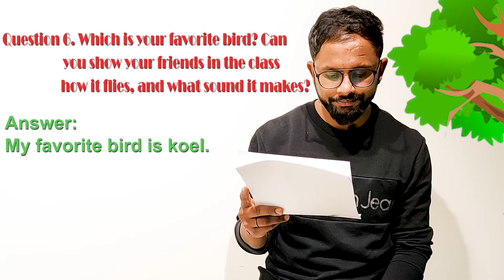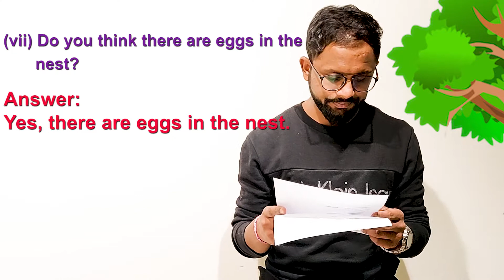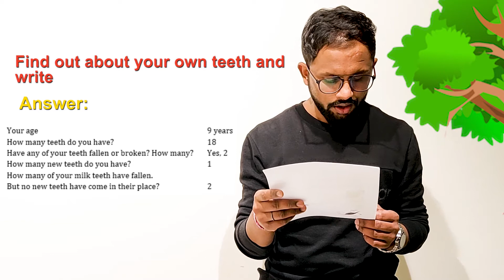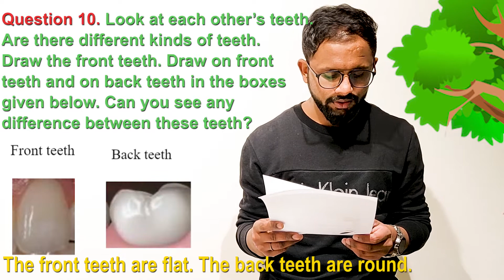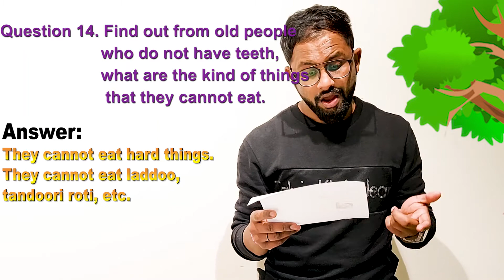NCERT Solutions Class 4 EVS Chapter 16 A Busy Month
4th Class EVS NCERT Solutions Chapter 16 - A Busy Month

This video includes the detailed solutions of Class 04 Subject EVS Textbook Chapter Number 16 titled A Busy Month. It includes solutions to all the exercises given the NCERT textbook prescribed by CBSE. The questions answers for the class 04 Subject NCERT textbook have been provided in order to help the students understand the subject better.

Summary: This is a letter from Gijubhai Badheka to all the children reading this. in this letter, he has described the birds he saw while traveling throughout the day. He also observed the different kinds of nests they make, how the birds feed their babies, how they make their nests. he saw many birds like a Sparrow, Dove, Sunbird, Crow, Koel, Indian Robin, Pigeons etc. he concluded the letter by stating a very big concern about the birds that they have many enemies like a cat, rat, squirrels and above all we humans.

For other chapters direct links are given below.